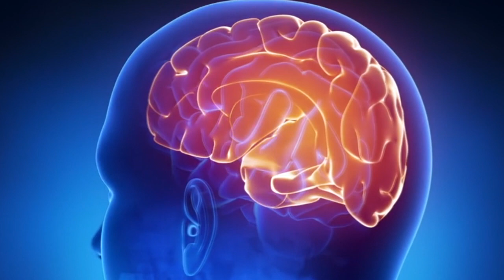Why we can only use 10% of our brain?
In here we have a series where we are going to learn some ordinary yet important little details and meaning of it...
If you are also interested to know more of it..

Regards. Questionable team🍎